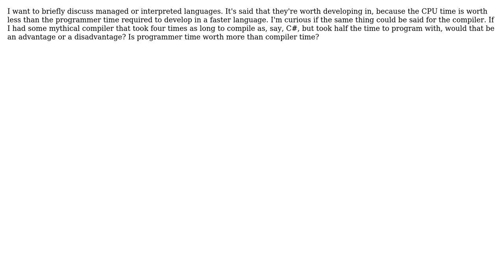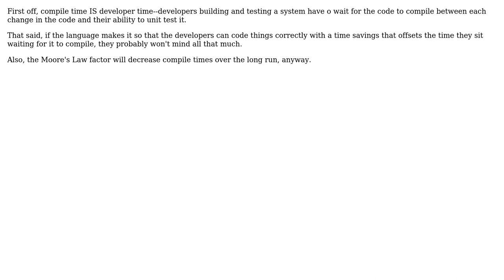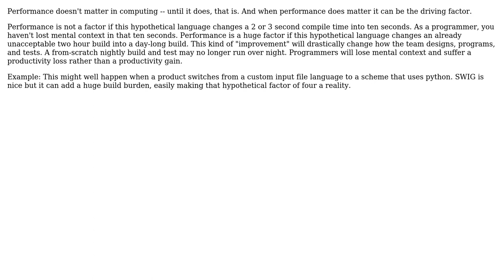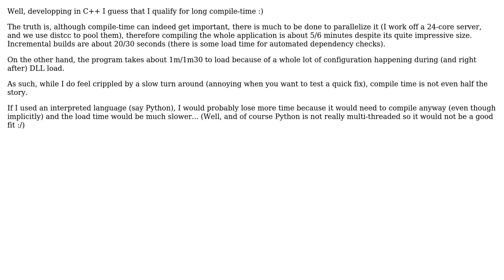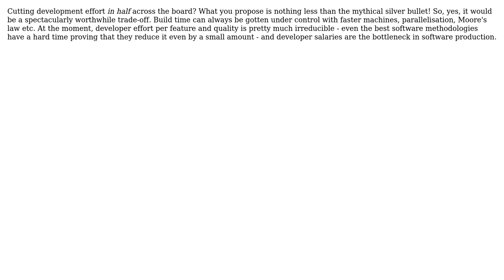Software Engineering: Compiler time versus programmer time (9 Solutions!!)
Software Engineering: Compiler time versus programmer time

With thanks & praise to God, and with thanks to the many people who have made this project possible! | Content (except music & images) licensed under CC BY-SA | Music | Images & others | With thanks to user Stephen C user mikera user mattnz user Matthieu M. user Matthew Flynn user Kilian Foth user Jesper user DeadMG user David Hammen user back2dos and the Stack Exchange Network Trademarks are property of their respective owners. You are responsible for your own actions.